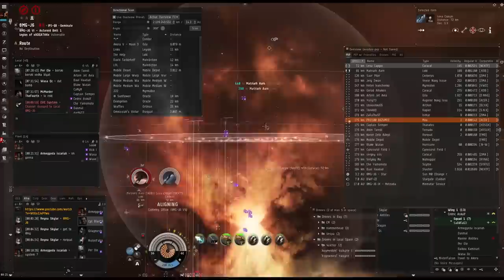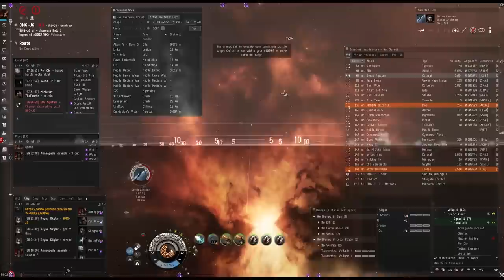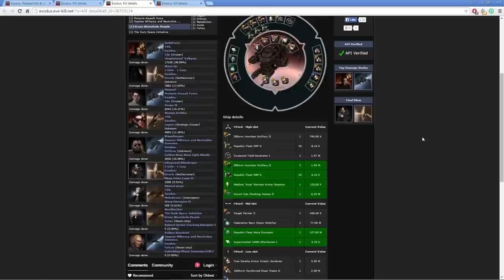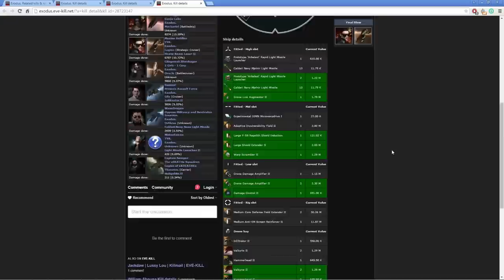Rorqual Escalation - 3 Billion ISK Killed - SaB0TaG3 / TYR. / Exodus. - EVE Online PVP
SaB0TaG3 tackles a Rorqual in a mining site and holds it to escalate a fight.